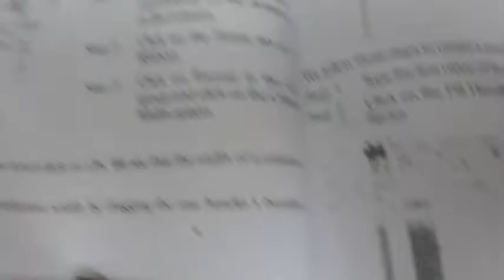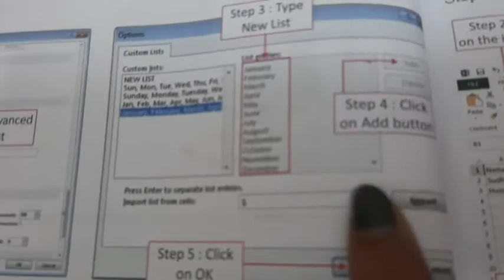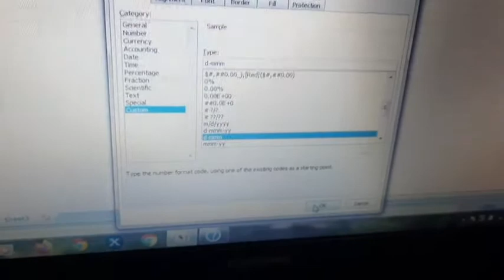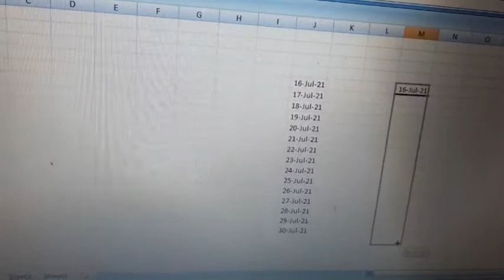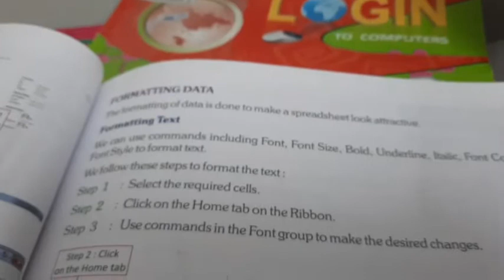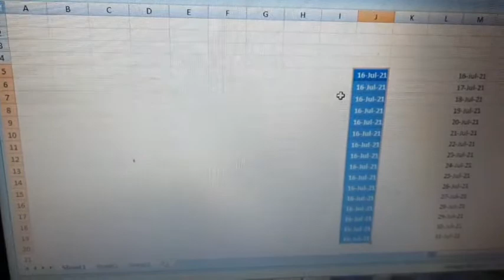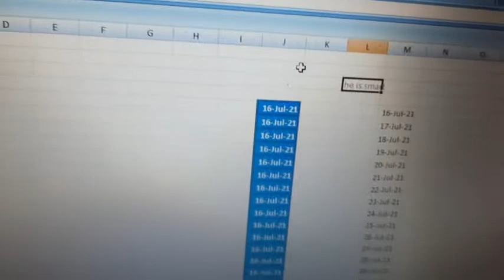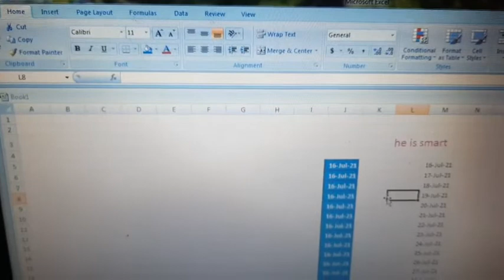Class 6th | Chapter 7 | Custom,Auto text formating in MS excel 2013